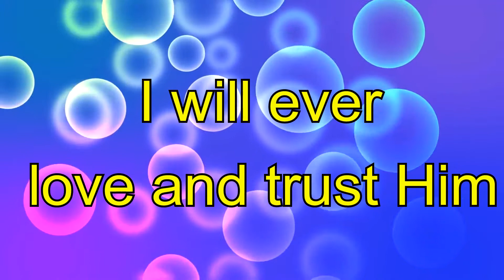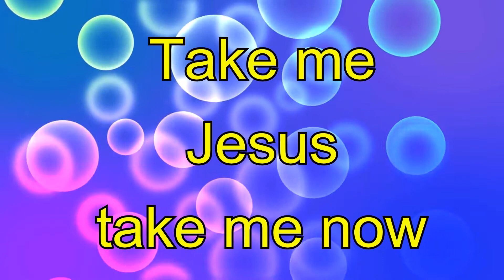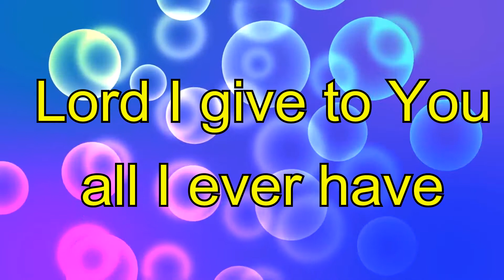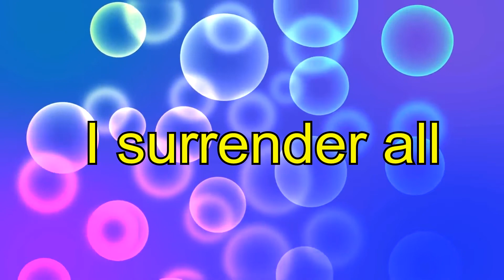I surrender all - Brian Littrell - Lyric video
Shalom - Gideon

The song in this lyric video is not my property and belongs to the artist featured in this video.
The artist is named at the beginning of this video.

Please support the artist, who features in this video by purchasing his\her\their music.

It is my hope that this video allows you to worship Jesus, in the comform of your own home. To praise his mighty name, wherever youare.

May this video assist you, in worshipping and bringing glory to Jesus Christ.

Thank you and Shalom